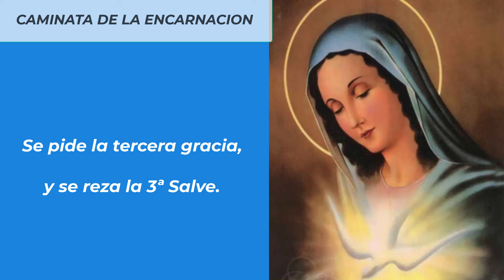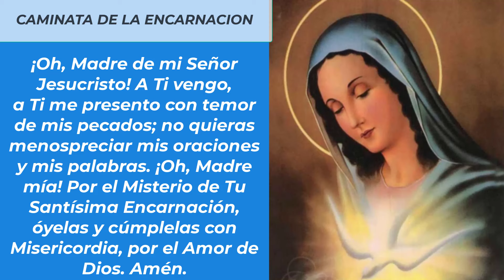LA CAMINATA DE LA ENCARNACION (27 DE ABRIL)